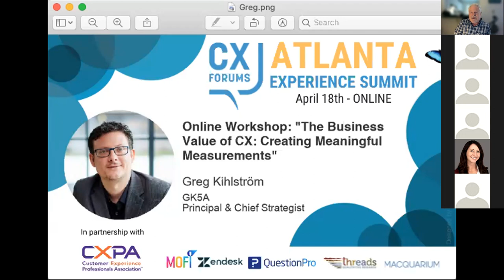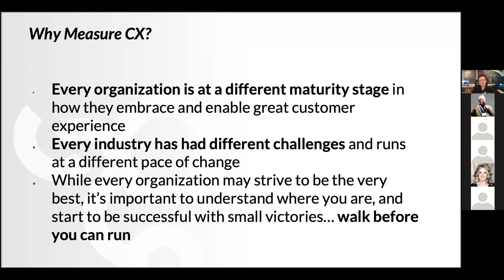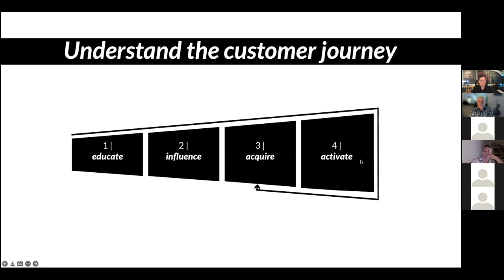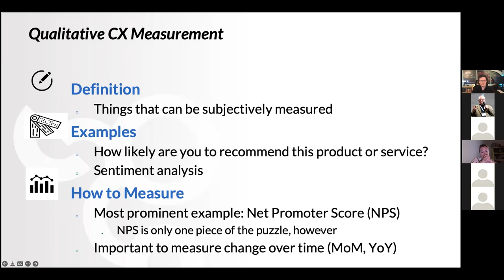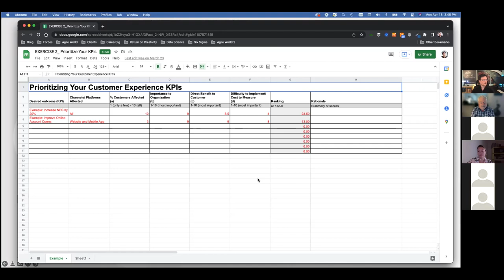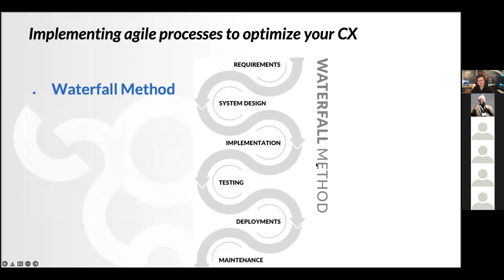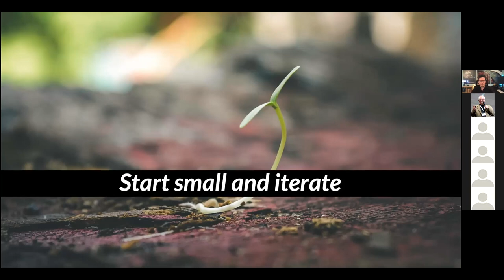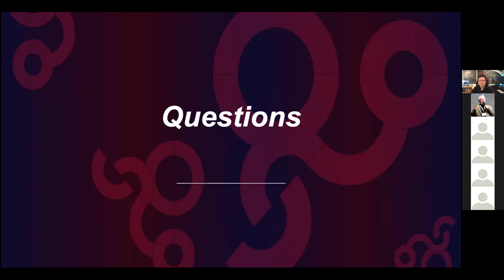The Business Value of CX: Creating Meaningful Measurements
Greg Kihlstrom(Speaker)The Agile Brand with Greg Kihlstrom, Podcast host

Demonstrating a return on investment for customer experience initiatives is a challenge for many organizations, as they balance financial goals with consumer engagement.

Stakeholders need to understand how customer experience delivers clear business results to support and sustain customer-focused programs.

In this workshop, you’ll learn how to build customer experience initiatives that inherently communicate their value to the organization.

This workshop will share how you can effectively track the experience using customer journey mapping, meaningfully measure key performance indicators across a full spectrum of metrics, and ways to leverage predictive modeling to deliver customer experience improvements while engaging your customers.